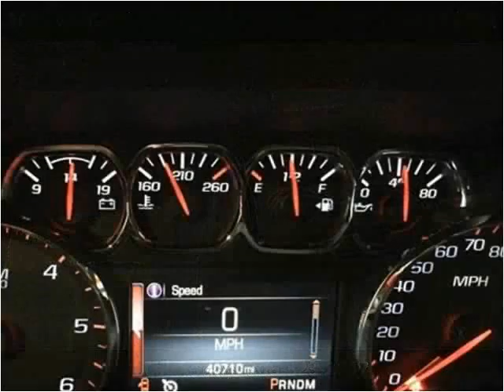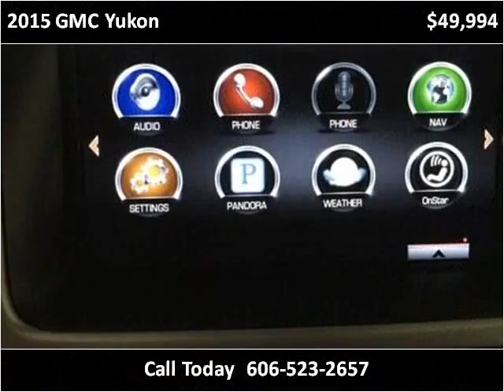2015 GMC Yukon Used Cars Corbin KY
This 2015 GMC Yukon is available from Tim Short Auto Mall.